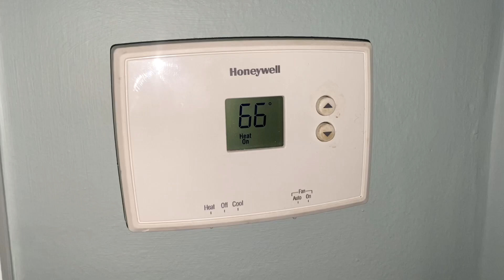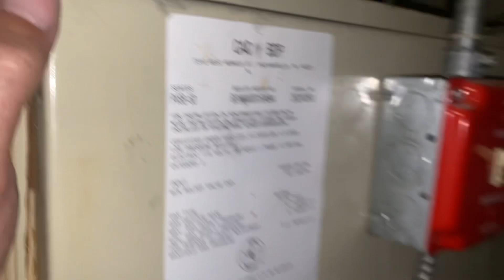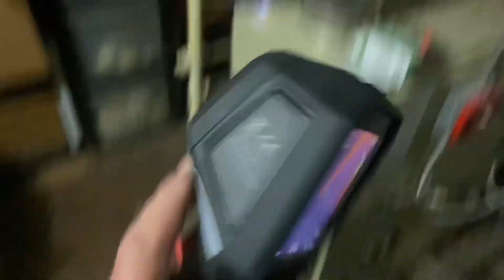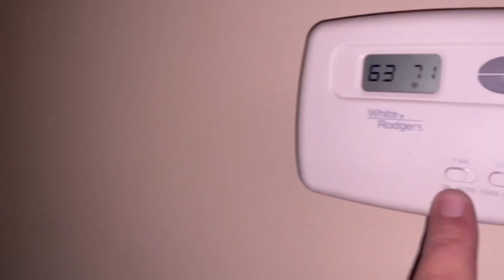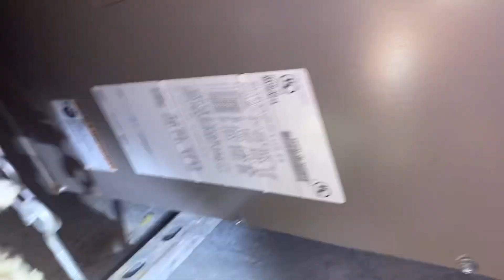Gas Boiler Not Heating House with Hydro Fan Coil & Blower Not Working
Dunkirk steam boiler converted to hydronic heating single zone running a hydro coil on the HVAC air handler not heating.

Oval raised silver stickers are from:
35 Victoria St. E, Unit 9
Alliston, Ontario L9R 1T3

UPDATED: 09/29/22 Pipe Doctor & Bosch long sleeve shirts are available in sizes LARGE, XL & 2XL

Sticker Requests:
Name
Address

Mikey Pipes
C/O Pipe Doctor Home Services, Inc.

WE ARE ACTIVELY HIRING:
SERVICE PLUMBERS
HVAC TECHNICIANS
DISPATCHERS